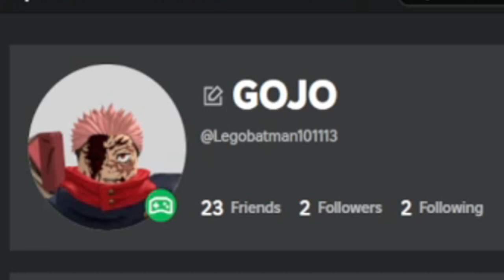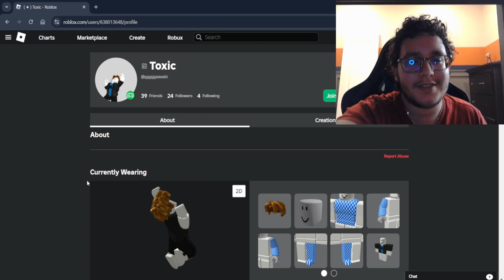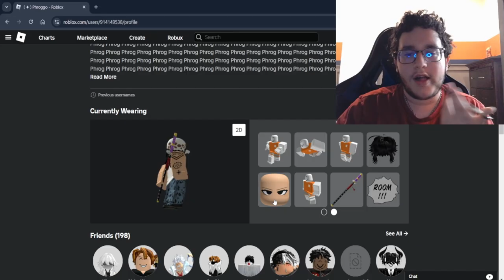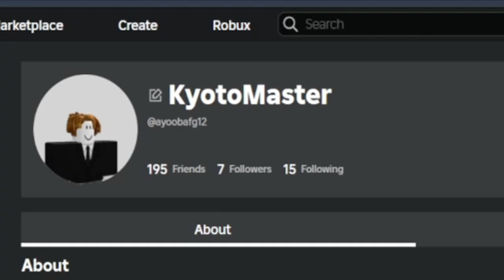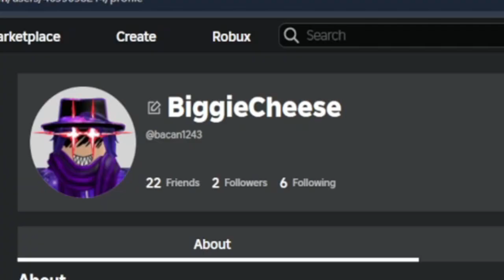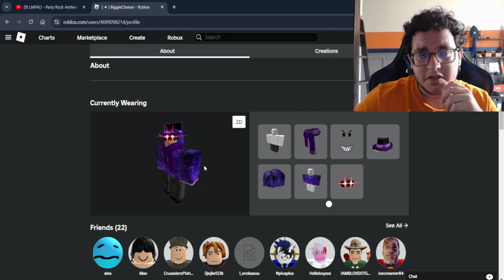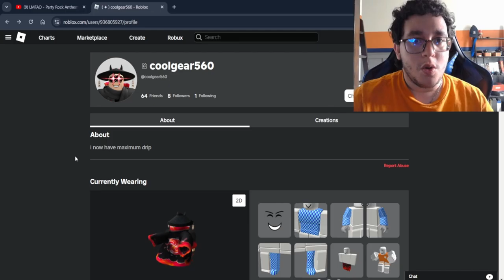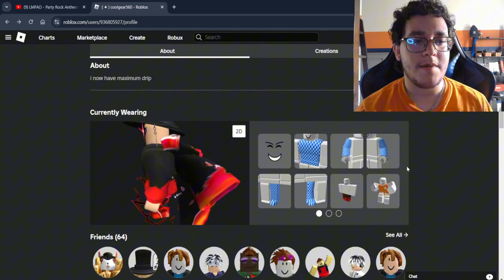RATING my VIEWERS ROBLOX AVATARS CONTINUES!!!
In this video, I decided to RATE MY VIEWERS AVATARS on ROBLOX AGAIN, there are many different ones which include some animes like jojo's bizarre adventures and some basic bacon hair ones so stay tune for this FUNNY HILARIOUS VIDEO

RATING, RATING AVATARS, ROBLOX, ENDASSUU, RATING VIEWERS AVATARS

PEACE!